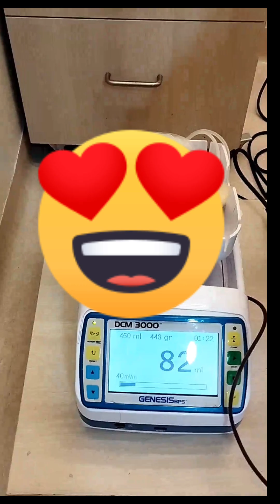Helping to Save Lives || Donate Blood